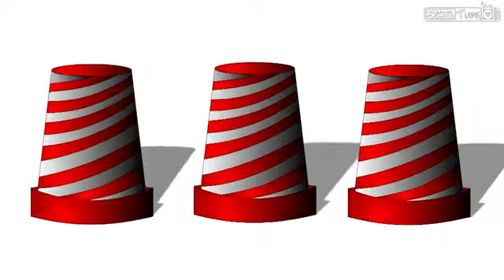Scholarship Shuffle Episode 1 SchoolTube